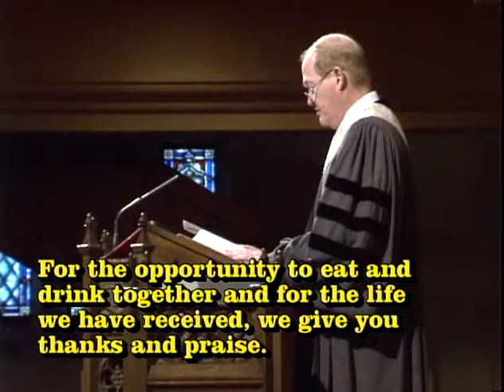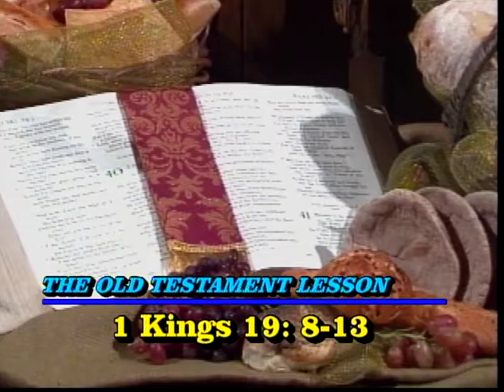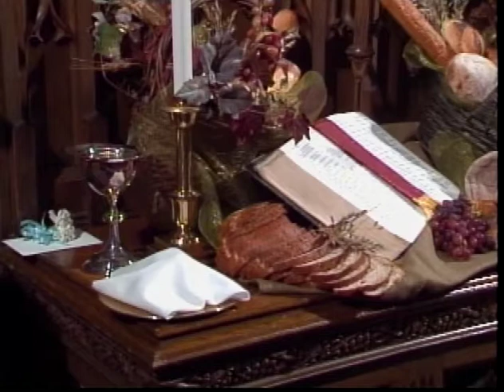October 2, 2005: Sanctuary Service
"When You Just Want to Crawl into a Cave" Dr. Tim Bruster
1 Kings 19: 8-13